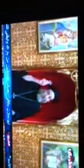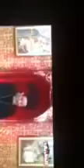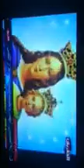الكتاب المقدس مصدر شبعي 2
ابونا ابراهيم عبدة